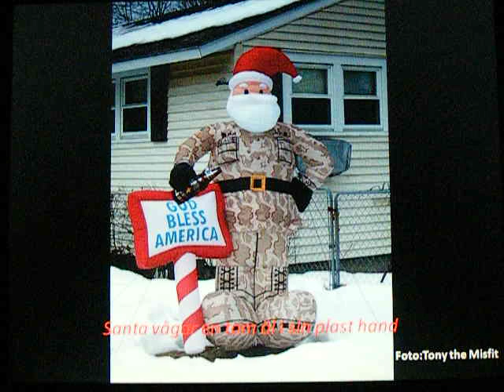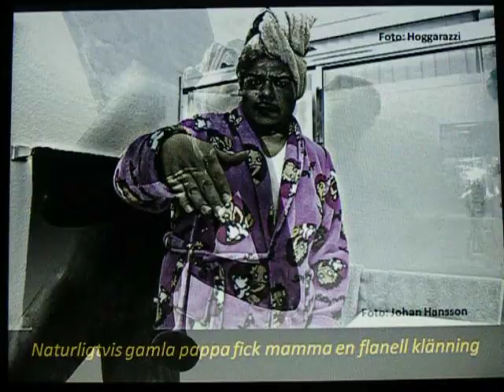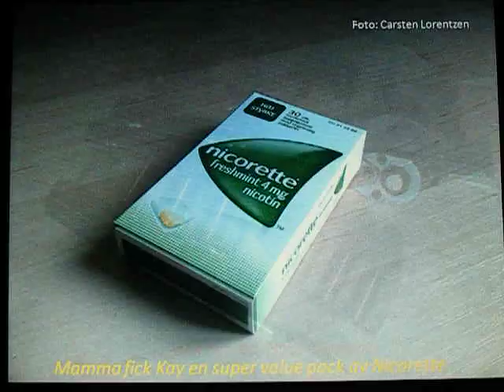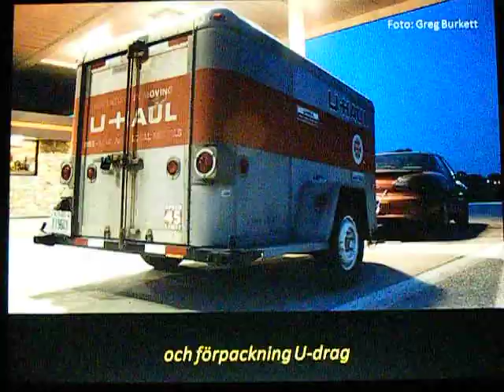Happy Holidays, Y'all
a video for Robert Earl Keen's sequel to "Merry Christmas from the Family."